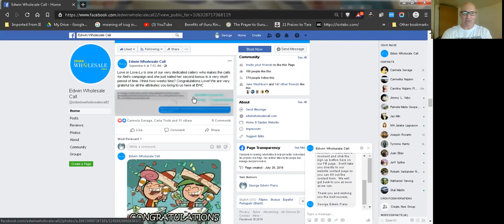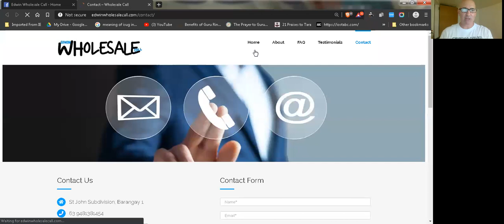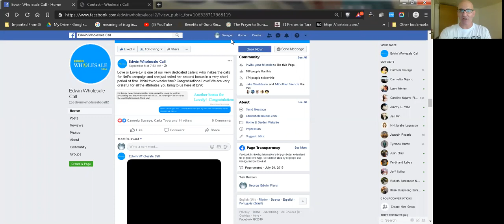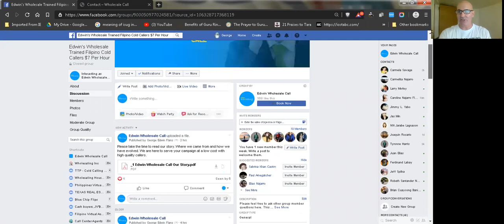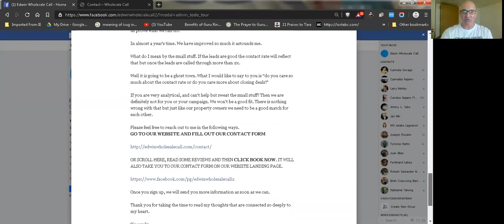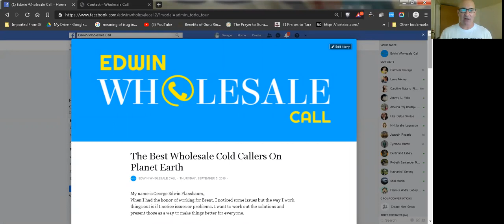How To Get A Tenacious Affordable Wholesale Real Estate Cold Caller at $7/Hr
If you are looking for the best most consistent Wholesale Real Estate Cold Callers on Planet Earth for $7/hr?  Then this is the most important video you need to watch.

Please watch this short video so you will know the steps to take to have us start making the calls so you can focus on closing the deals.

If you happen to be on either one of our Facebook pages.  Please click the LEARN MORE button so we can send you detailed information and get you going ASAP!